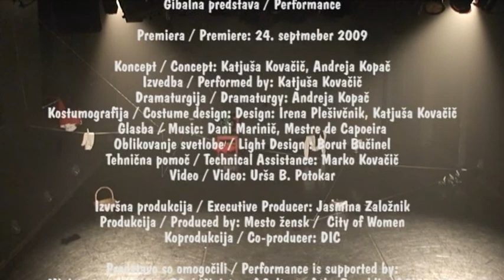Seeking balance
Concept: Katjuša Kovačič, Andreja Kopač;
Realization: Katjuša Kovačič;
Dramaturgy: Andreja Kopač;
Costume design: Irena Plešivčnik, Katjuša Kovačič;
Light design: Borut Bučinel;
Production and Organization: City of Women;
Co-production: DIC; In collaboration with: Kreatorij DIC;
With the help of: Gramatex d.o.o.